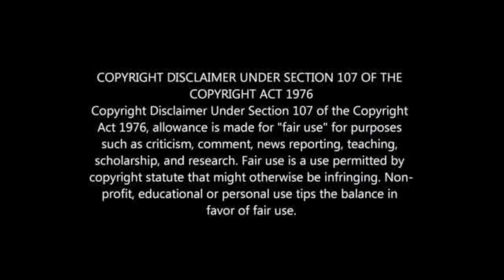THEMBA ZWANE PSL PLAYER OF THE SEASON 2019/20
THEMBA ZWANE BEATS SAMIR NURKOVIC FOR PSL TOP AWARDS